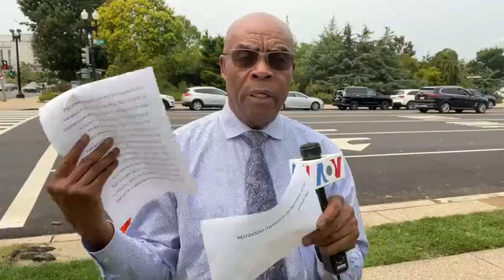Lavwadlamerik 02 Aout 2023,Nouvèl Chocho Sou Ayiti Ak Ozetazini